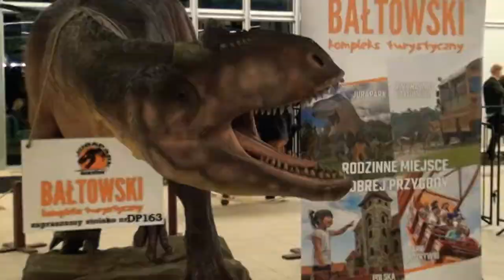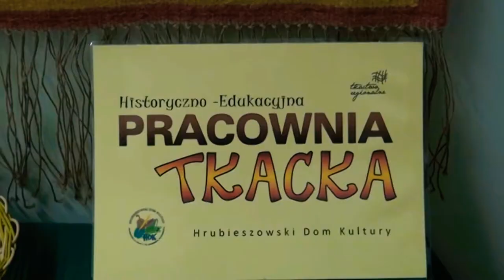World Travel Show 2019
Kilka spojrzeń na szybko złożonych...